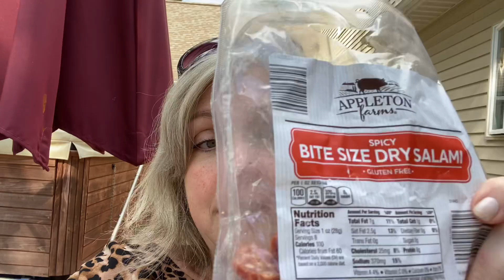What I Eat In A Day On Ketogenic Diet Lowcarb Keto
Links for products used in this video:
Low Carb Strawberry Jam
About Channel:
So many people complicate The Ketogenic Diet…I am a firm believer that food can indeed heal your body. I don't try to sell anything, this diet can be completely successful with food alone and you can definitely do this on lower budget meats. I do, however, recommend electrolytes. When you eat a high carb diet your body holds water and when you eat a low carb diet your body releases water along with electrolytes. You don't need to buy expensive electrolytes if you can't afford them, just make sure the ingredients are clean and free of sugar. Pickle juice even works or you can make your own, just make sure your body is getting them.

I don’t take ketones and I don’t test where mine are at. I also don’t count calories or macros. That’s too complicated and time consuming for me personally (Not knocking it at all because it works for many others and helps to keep them on track.) I just keep my carbs low (around 20 total carbs a day) and I eat fat and protein. I don’t count those either. I just eat until I am satisfied. The way I feel, the scale and the way my clothes fit help me to know where I am at.

I don't have cheat days/meals...my health can't afford it.

So don't feel pressured to buy anything. Just keep your ingredients clean and try to eat whole one ingredient, God given foods for the best healthy outcome.

I also like to link a lot of the products that I use in my videos here to because people ask where I get them.

This is my health journey, it may not work for all, I just feel compelled to share it.
A lot of the products I use in my videos are linked here in my

Popular Discount Links and Codes ;)

Redmond Real Salt & Re-lyte Electrolyte Powder (use this link to shop or enter lowcarbrevelation at checkout)

Low carb, keto, autoimmune disease, rheumatoid arthritis, lupus, diet, lose weight, weight loss, lose weight over 50, lupus diet, anti inflammatory diet, arthritis diet, lose weight fast, low carb recipes, low carb high fat, lose fat, ketogenic diet
cholesterol, ketovore, ketosis, hormones, brain fog, meat eater